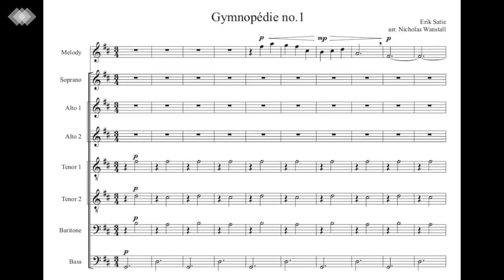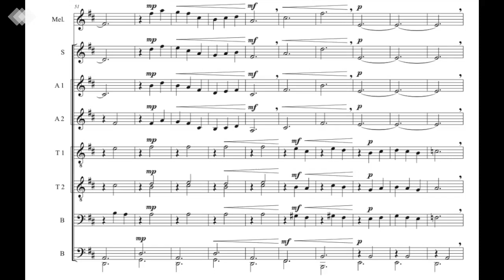Gymnopédie No.1 - A cappella arrangement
Here's my arrangement of Erik Satie's first Gymnopédie, enjoy!